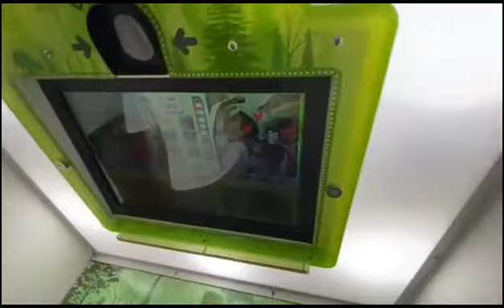Ke rumah sangit bareng anak-anak yg selalu happy 🧟‍♀️🏚️|| (check desc)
Hello gesssss di nonton ampe abis yaa, kalo ga nanti ku tabok☺️

Klo kalian belom kenal kita, sini kukenalin dulu ya member member nya🕺🏼🕺🏼

Yang baju putih : Audrey
Baju hitam : Bunga (me)
Jilbab an : Namyla

Happy happy happy happy
Jaya jaya jaya jaya